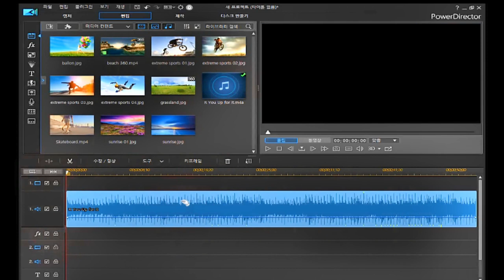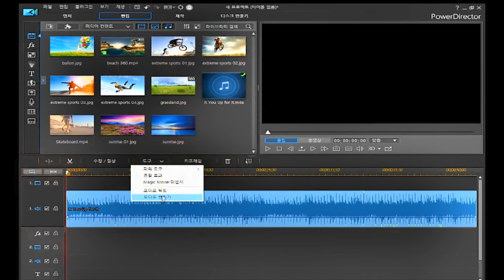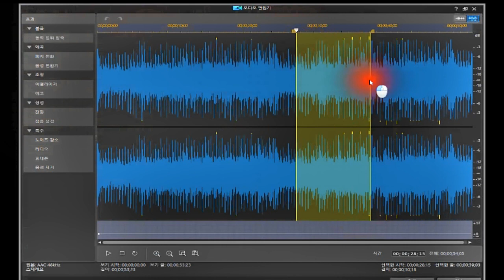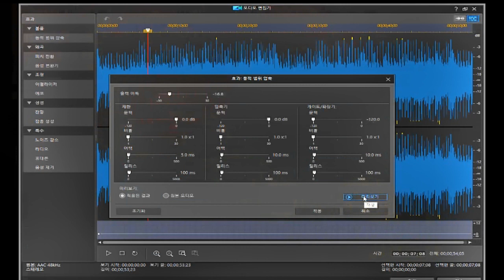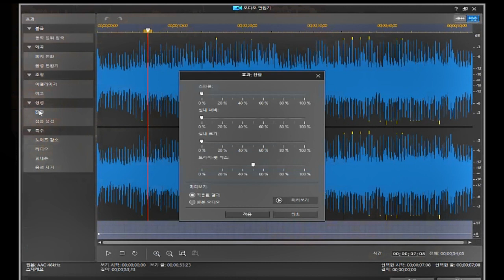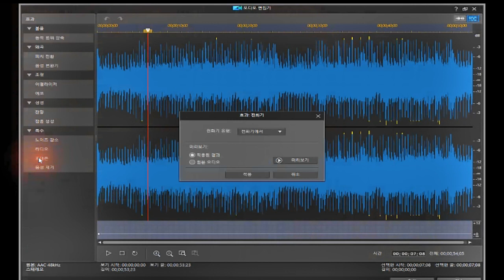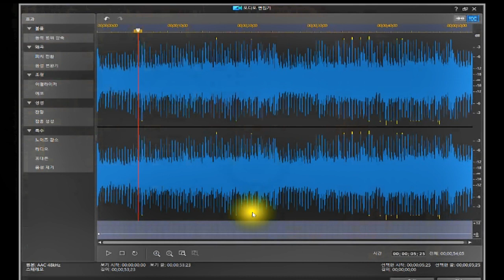오디오 편집기/기본 다지기/파워디렉터(강좌)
*오디오 편집기
*파워디렉터 체험판 다운 받는곳